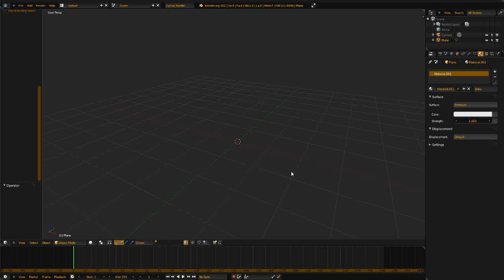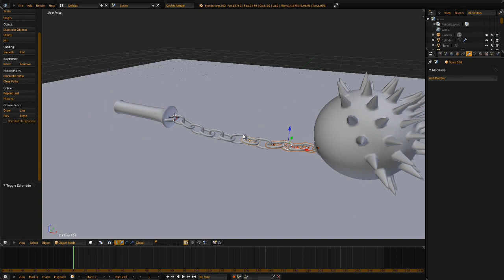Blender Time Lapse Flail Weapon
I made a flail in blender took 10 mins to make real time.